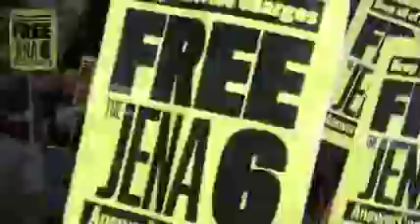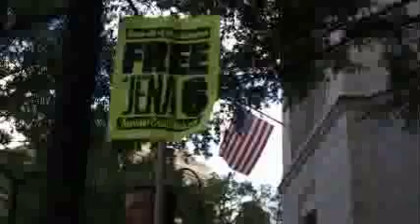'Jena Everywhere'; Demo at Justice Dept, Wash DC, Oct 2 2007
ANSWER Coalition, Grassroots America, other DC local religious and neighborhood groups call for dropping of charges against "Jena 6"; at the Justice Dept., Washington DC, 0ct 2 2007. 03min 19sec